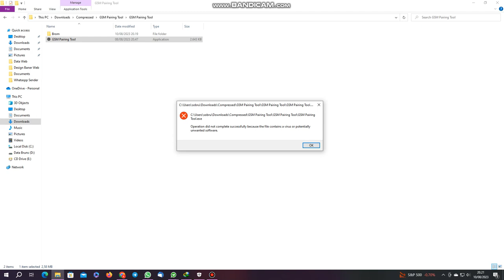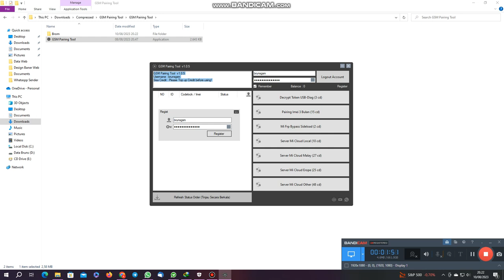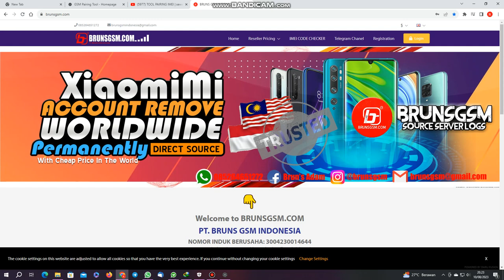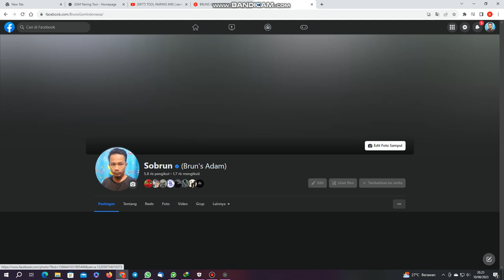GSM PAIRING TOOL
For resellers 100 $ minimum or deposit rupiah
IDR 1,550,000
Gold Membership

Can deposit Binance USDT

Rate 1$ = IDR 15,500

USDT deposit
100$ = IDR 1,550,000
200$ = IDR 3,100,000
500$ = IDR 7,750,000
1000$ = IDR 15,500,000

The size of the deposit affects capital on the web.
The bigger the deposit, the lower the capital.

Check pricing if you want to check member price comparisons
Front page before login

Untuk reseller 100$ minimum atau setor rupiah
Rp.1.550.000
Keanggotaan Gold

Bisa setor Binance USDT

Rate 1$ = Rp.15.500

Setoran Rupiah
VIP minimal Rp.10 jutaan
VVIP minimal Rp.15 jutaan
Super Platinum Rp.5 jutaan
Platinum Rp.3 jtaan

Setoran USDT
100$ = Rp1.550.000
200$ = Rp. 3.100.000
500$ = Rp.7.750.000
1000$ = Rp.15.500.000

Besar deposit berpengaruh ke modal diweb.
Lebih besar depositnya lebih rendah modalnya.

Cek pricing kalau mau cek perbandingan harga member
Halaman depan sebelum loginh